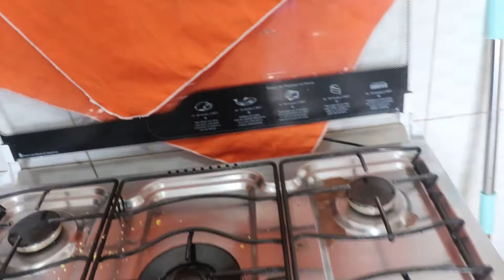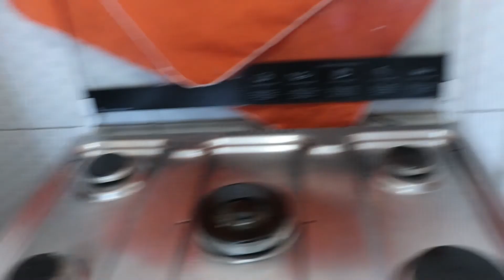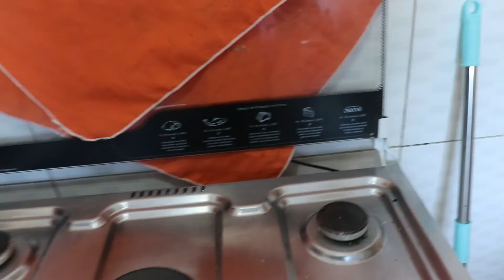LIMPEI MEU FOGÃO E MINHA PIA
Seja bem vindo todos vcs, vamos de mas um vlog vou mostra como foi meu dia para vc ah conversei com RENA MOTTA e depois continuei com meu vlog levei vc lá para a cozinha para mostrar como ela estar e também limpei o fogão foi muito bom vc vai gostar desse vlog esse link é do videos da rena motta quando quando deu ruim DIA DOS NAMORADOS! NÃO VOU GANHAR NADA - PEGOU FOGO E ELE ME CULPOU! QUEIRA OU NÃO EU VOU COMPRAR!.